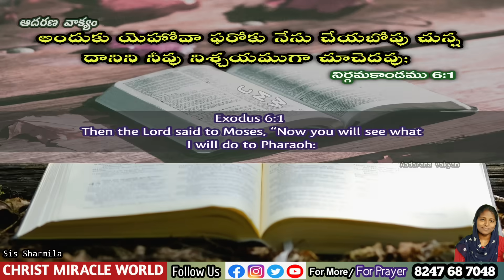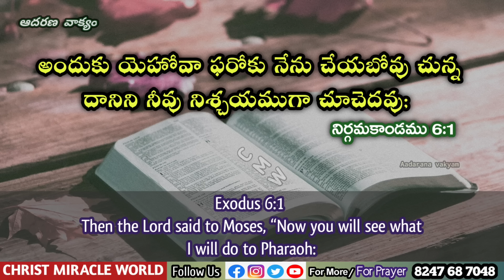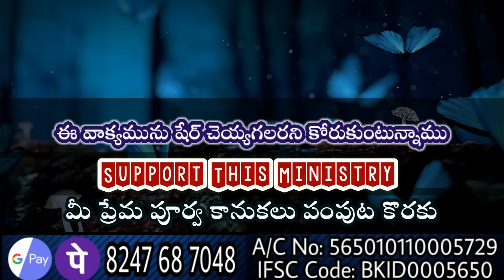𝐓𝐨𝐝𝐚𝐲'𝐬 𝐏𝐫𝐨𝐦𝐢𝐬𝐞 | 𝐖𝐨𝐫𝐝 𝐨𝐟 𝐆𝐨𝐝 02/08/2024 Eroju Devuni vagdanam|Bible promise